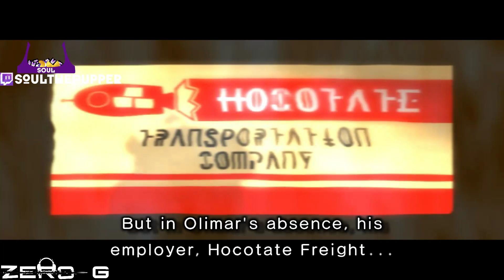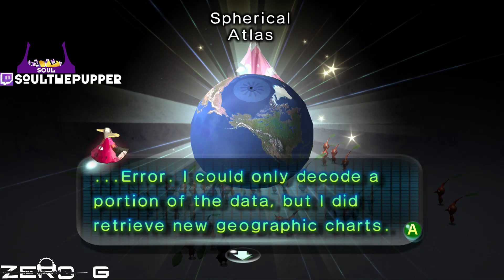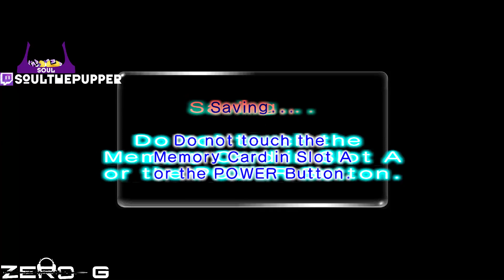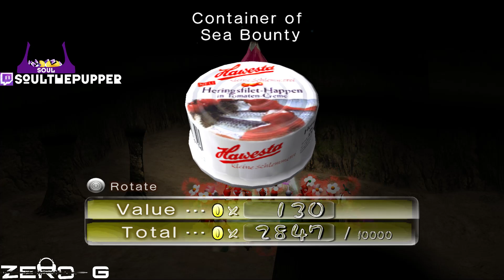Pikmin 2 | BOY HAS IT BEEN A WHILE! | Pt 1 | Stream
God, I remember loving this game. Still do.